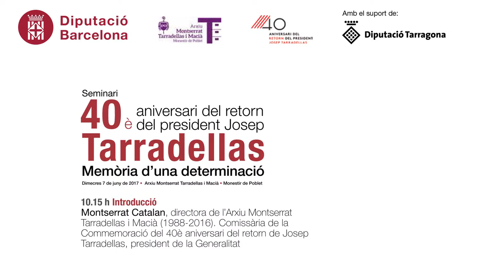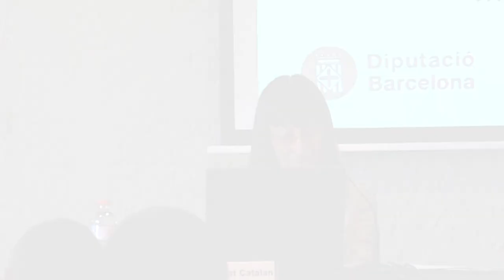Introducció de Montserrat Catalan Seminari 40è aniversari del retorn Josep Tarradellas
10.15 h Introducció
Montserrat Catalan, directora de l’Arxiu Montserrat Tarradellas i Macià (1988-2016). Comissària de la Commemoració del 40è aniversari del retorn de Josep Tarradellas, president de la Generalitat